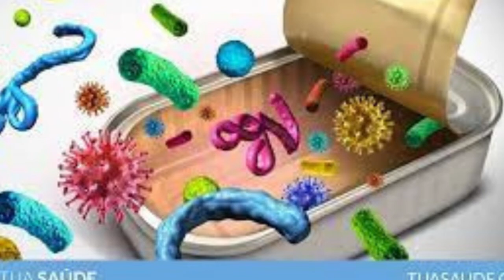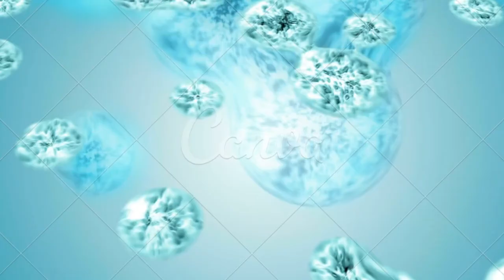Botulismo o que é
PIX PARA DOAÇÕES QUALQUER VALOR
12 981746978